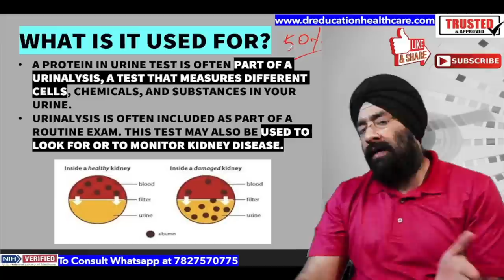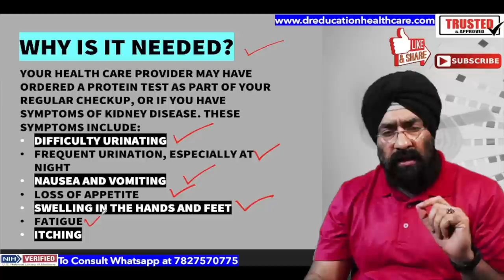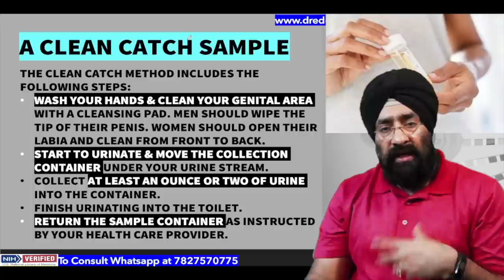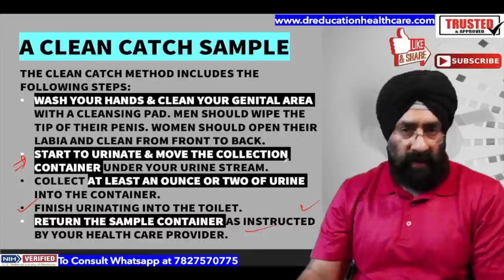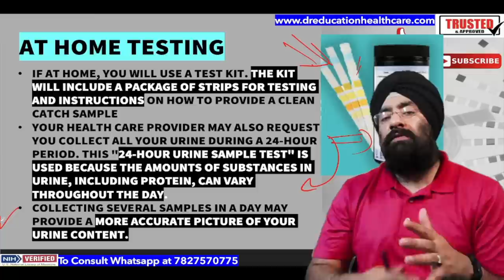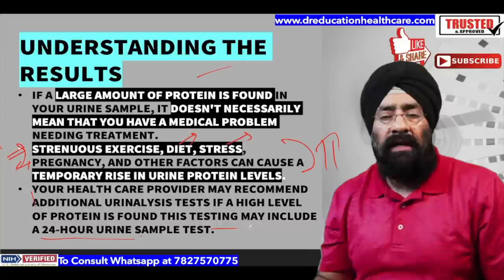मूत्र में प्रोटीन | Losing Protein in Urine - Kidney damage? What to do | Dr.Education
* 1 year in Medical ICU.
* 1 year in Emergency & Casualty.
* 3 months each in Surgery, Neurology, Pediatrics and Family medicine.

Thanks & Regards
Dr.PARAMJEET SINGH